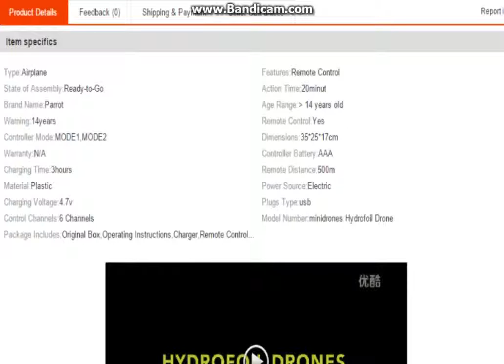Sailing Parrot Mini Drone Hydrofoil Water Sky Dual Robot